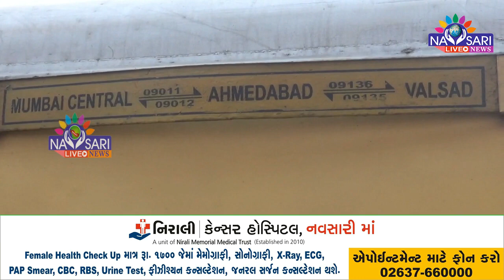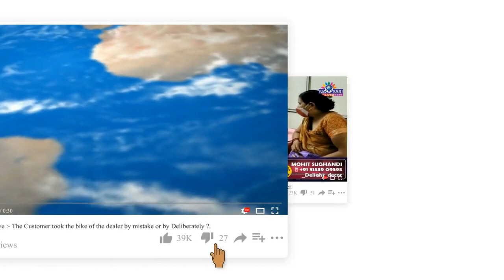Navsari Live:- Detention of a suspect in Navsari girl death case.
નવસારીની તરૂણી સાથે દુષ્કર્મ અને તેના અપમૃત્યુ પ્રકરણમાં એક શકમંદની અટકાયત